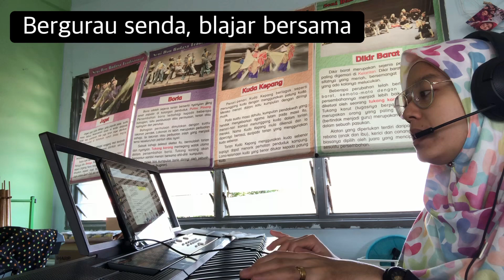2021 Pdpr: Pendidikan Muzik Tahun 3: 👨‍👩‍👧‍👦 Kita Satu Keluarga